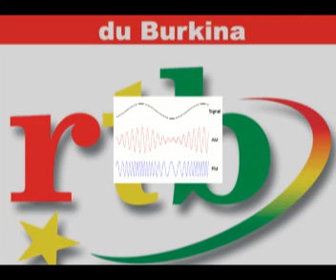rtb/JP spécial du 11Décembre 2019 en Mooré, Dioula et Fulfuldé